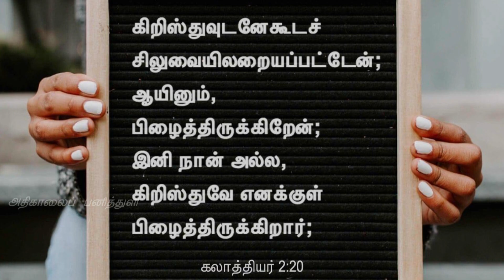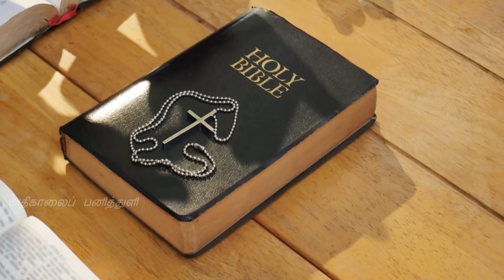1496. எனக்குள் ஆண்டவர் | அதிகாலைப் பனித்துளி | திருமதி. ராஜகுமாரி ஆபிரகாம்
1496. எனக்குள் ஆண்டவர் | அதிகாலைப் பனித்துளி | திருமதி. ராஜகுமாரி ஆபிரகாம்